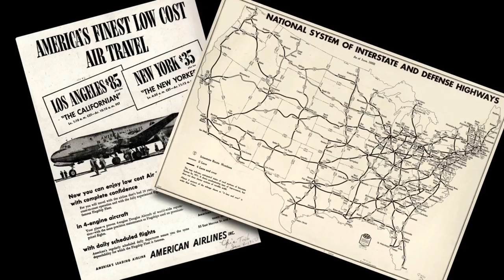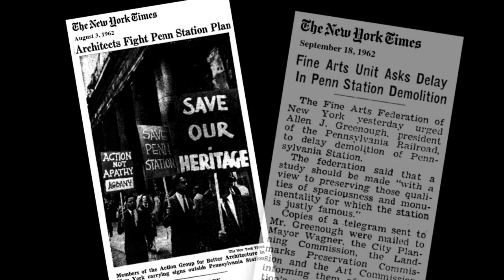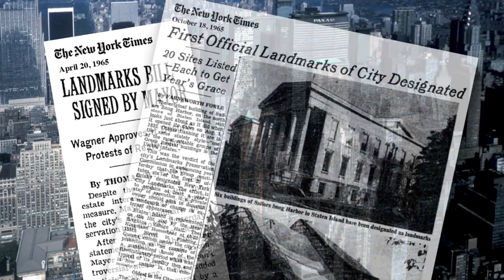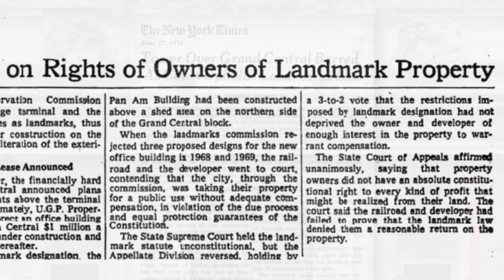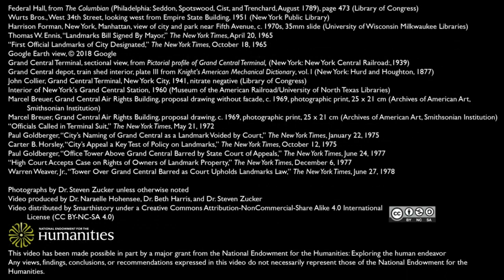New York’un Mimari Mirası: Penn İstasyonu ve Grand Central İstasyonu (Sanat Tarihi)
A Landmark Decision: Penn Station, Grand Central, and the architectural heritage of NYC